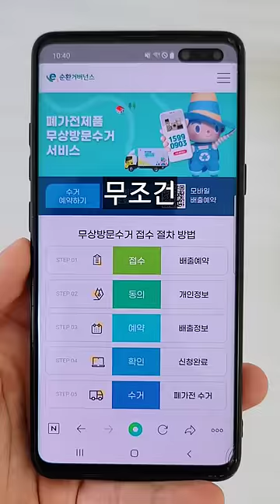지금 아는사람만 무료로 쓰고있는 이사 개꿀팁ㄷㄷ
🚛 지금 고정 댓글 링크 확인!